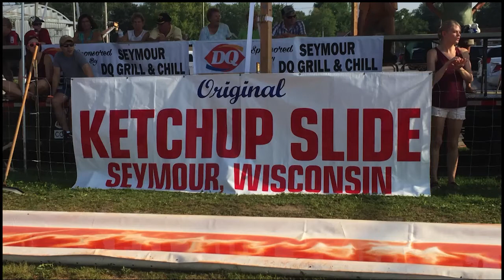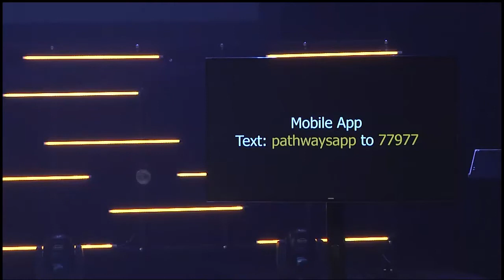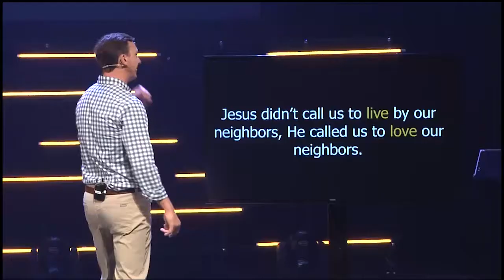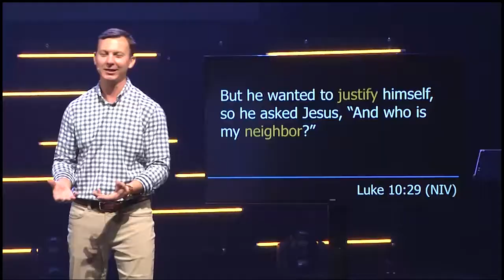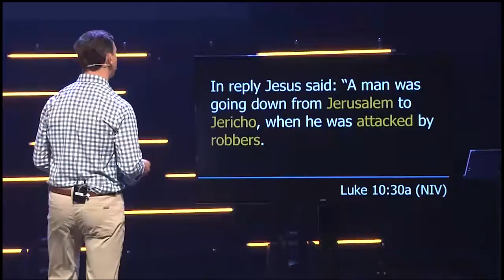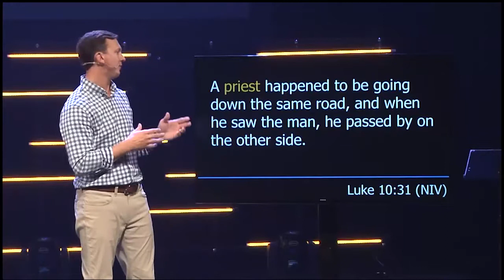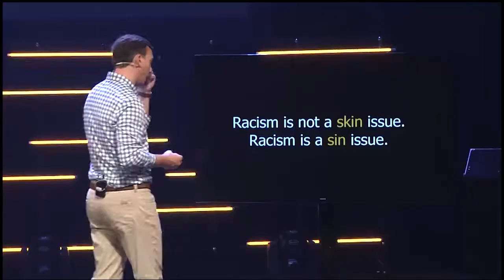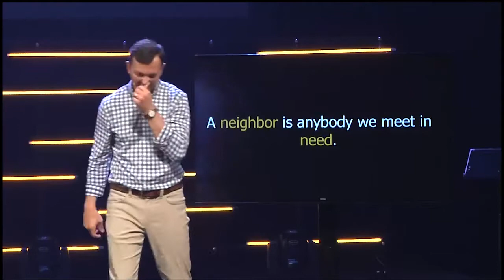How To Neighbor Part 2